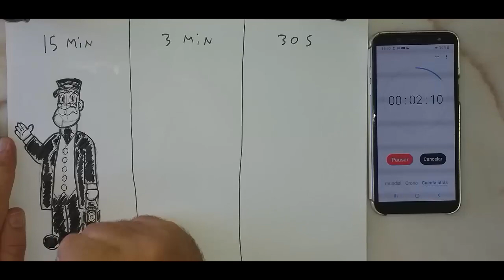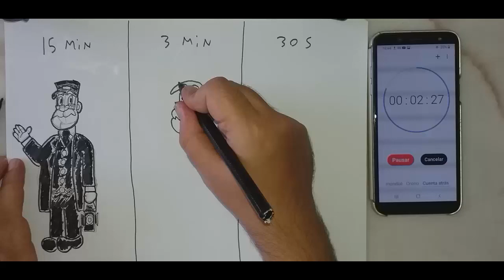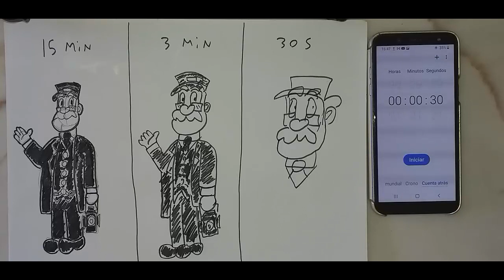DIBUJANDO A DON RODRIGO EN 15 MIN 3 MIN 30 SEGUNDOS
Un nuevo video de dibujar personajes.